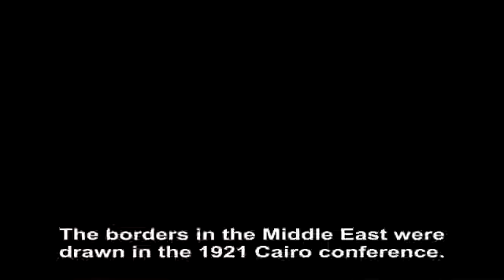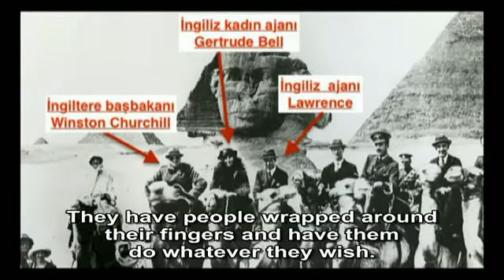The borders of the Middle East were drawn in 1921 by Churchill and the British spy Gertrude Bell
Adnan Oktar: The borders of the Middle East were drawn in 1921 by Churchill, and the British spies Gertrude Bell and the Lawrence of Arabia

Excerpt from Mr. Adnan Oktar's Live Conversation on A9TV dated October 20th, 2016